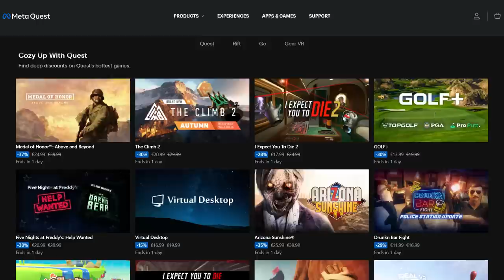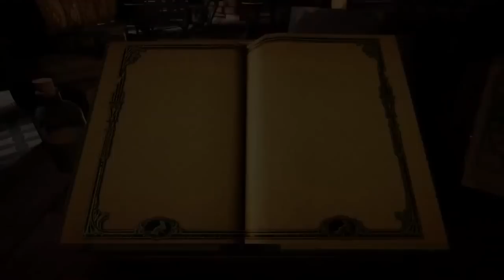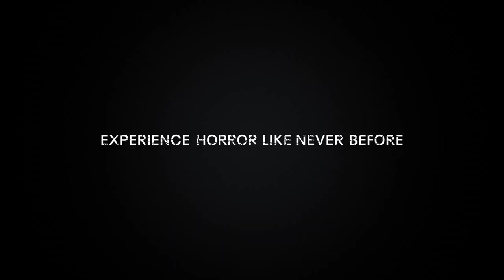BEST Oculus Quest 2 Games 2022 (VR)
Looking for something to play? Here are my personal top Quest 2 VR games I recommend checking out in 2022.

EDIT: The holiday sale has ended but these games are still great games to consider if you haven't played them yet.

TIMESTAMPS
00:00 Intro Start
00:58 Best Quest 2 Games Start - Demeo
01:40 A Township Tale VR
02:29 After The Fall VR
03:10 Song in the Smoke VR
03:50 Journey of the Gods VR
04:19 Moss VR
04:59 Resident Evil 4 VR
05:40 Unplugged VR
06:15 Sniper Elite VR
06:45 I Expect You To Die 2 VR
07:29 Blade & Sorcery Nomad VR
08:22 Population One VR
08:50 Until You Fall VR
09:24 The Walking Dead VR Saints & Sinners
10:21 Outro & Giveaway

► Quest 2 Games New Years Sale here (ended)

Interested to know more about the VR games on this list? Watch my gameplay & review videos on some of them:

😘 Raging Simian, Barr'd4Life, Ztreak, Albert R., Ben P., Steve D., Thomas M. Rice, Andy F., Nathan S., Adriaan K., Old Lady Gamer, Jon C.